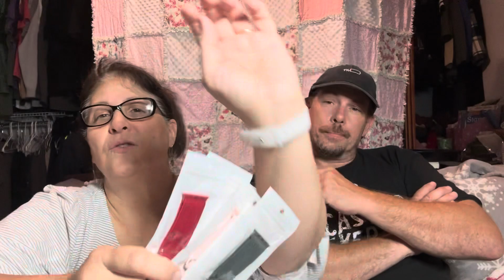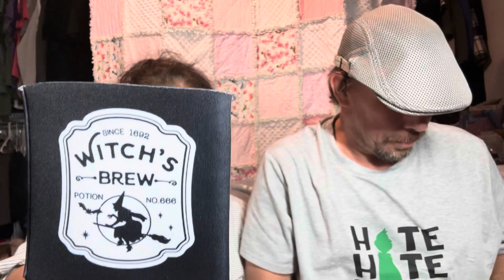FUN TEMU HAUL WITH BIG BRIT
Hi Y’all!

I have another temu video for you! Big Brit joined in too. 😁 Lots of great stuff to see. Good place to start thinking about Christmas presents. Oh, and the G Light works beautifully!

Cheers!
Sharon

Lists